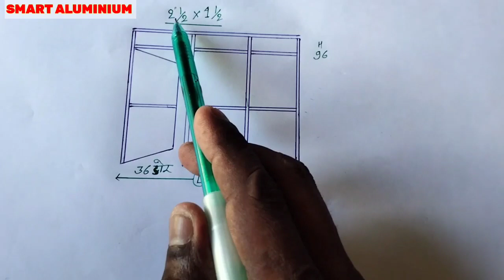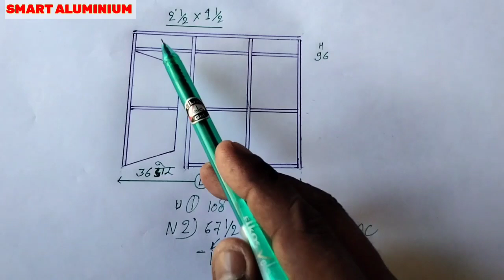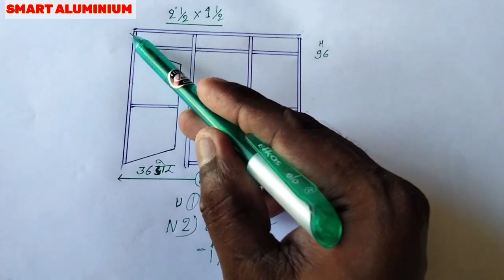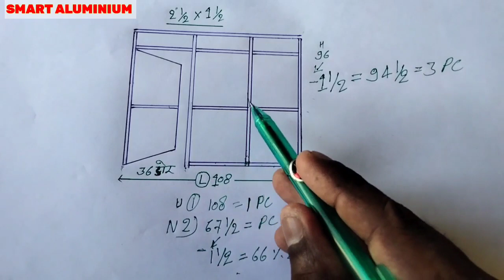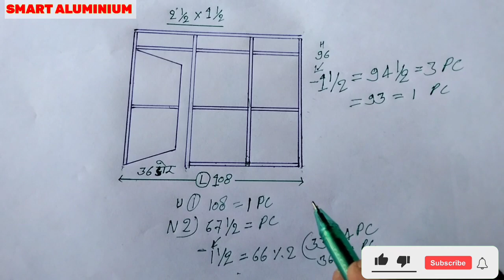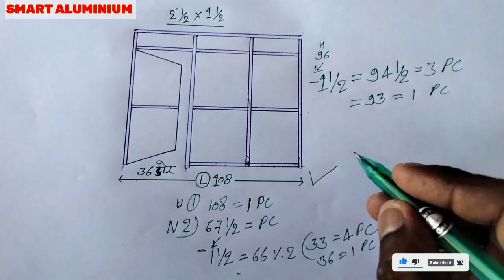Aluminium Partition Size Measurement || Glazing Clip Partition || aluminium partition work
All aluminium work and glass work

channel:  SMARTALUMINIUM